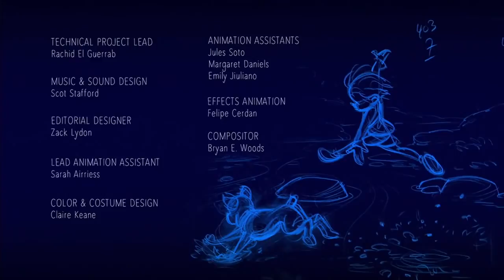The Duet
Este bello corto animado lleva el nombre de "The Duet", es un trabajo de animación que combina ilustración tradicional con un increíble trabajo digital para terminar con un video que dura casi cuatro que minutos pero que te llenara la pupila de inspiración, simplemente un hermoso corto.